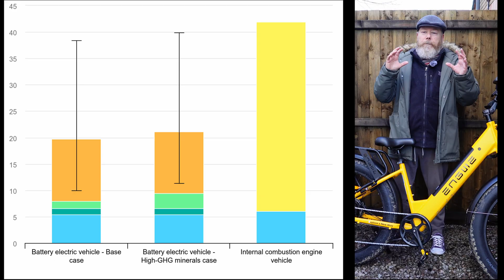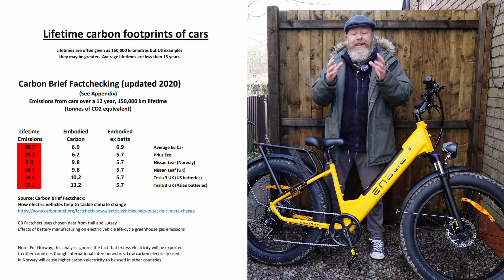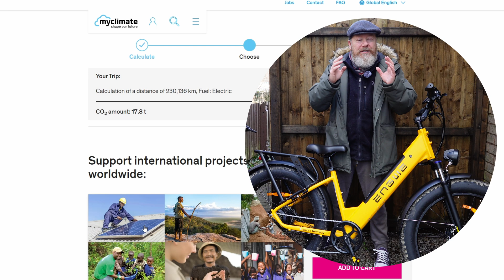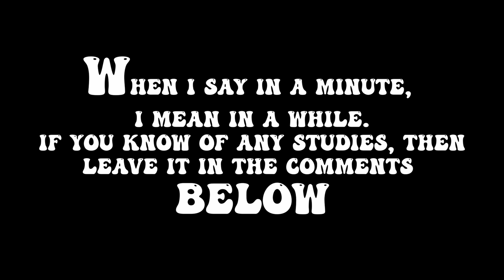Mythbusting... Is Keeping An Old Car Better For The Environment Than Buying An New Electric car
Is Keeping An Old Car Better For The Environment Than Buying An New Electric car .
What's the carbon footprint of an old Diesel compared to a new  electric car.
Is it better to scrap a dirty diesel or keep it?
Which has the lowest Ton of CO2
Mythbusting the world of EVs: better to buy new or keep your old car?
How Much Energy is Used to Create a New EV?
How Much Energy is Used to Create a New Diesel Car?
How Much Energy is Used to Create a New Petrol Car?
What About the Source of the Electricity?
Battery Production Will Become Cleaner in the Future?

Ebikes in the Video are
Engwe E26